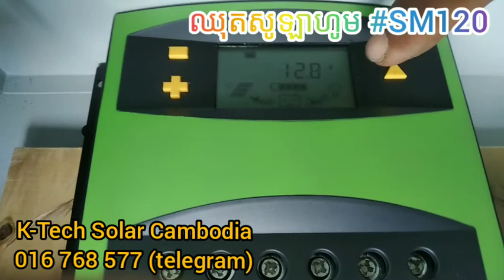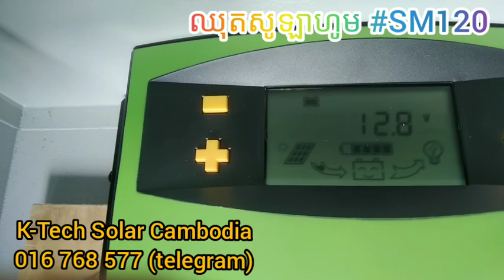ឈុតសូឡាហូម Solar Home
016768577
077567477